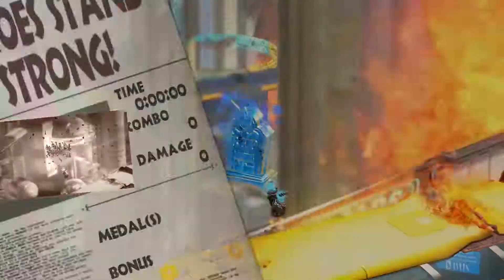The Wonderful 101: Remastered | 101% Hard Pure Platinum | Prologue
Time Stamps
00:00​ - Virgin Victory
00:12 - Mission 001
00:47 - Mission 002
00:58 - Mission 003
02:52 - Mission 004
03:41 - Mission 005
04:46 - Secret Mission 006 (Kahkoo-Regah)
06:39 - Results Screen
This will be a full run of The Wonderful 101: Remastered where I get the best ranks possible on the highest difficulty. The only things I won't be using are Bomb Liner and Unite Big Immorta, I don't want to cheese my way through the game. Each video will be single segment, there won't be any retries from checkpoints in these. I'll only be cutting deaths from Kahkoo-Regah secret missions. Hopefully I'll be able to finish this one day, I'll be sure to update this playlist as I complete Operations. Stay wonderful.
Prologue:
This is easily the simplest operation in the entire game (go figure) but it's not without it's quirks. Unlike later Operations where you're tasked with controlling a single hero, you don't have access to the dodge and the block during the Prologue when controlling Wonder Red, even if you own Unite Guts and Unite Spring. It's why I have to back away from the Diedough-Goo any time it starts to attack. Thankfully this isn't something I have to worry about in later levels but it's still annoying here.